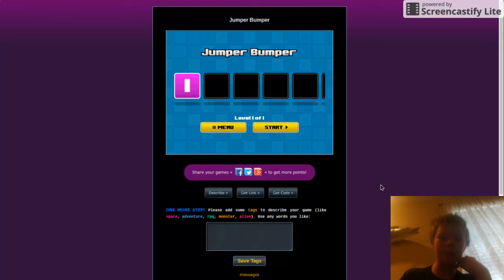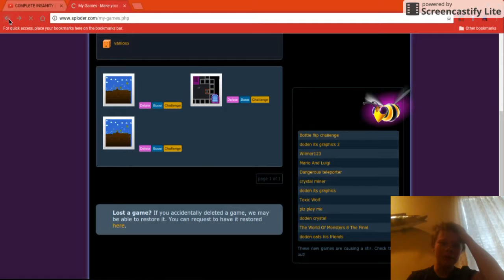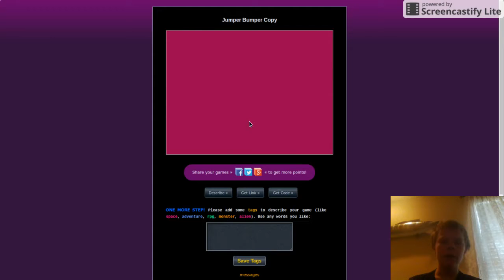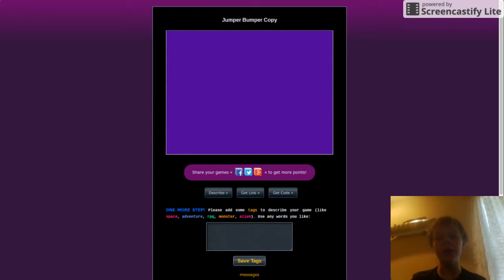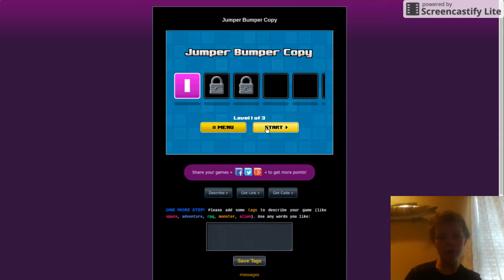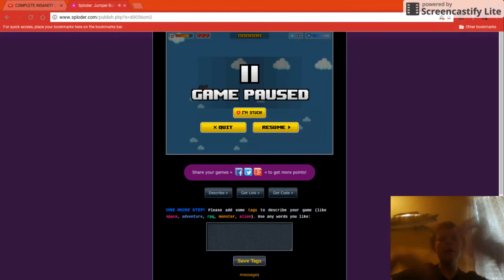showing you guys the game i made